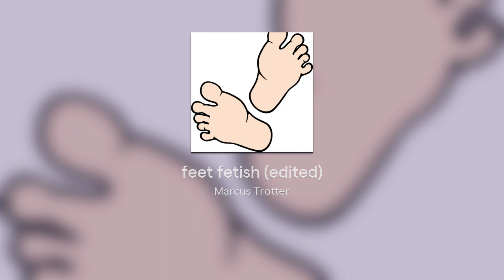feet fetish (edited)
just removed the "A" word lol

PS. here are the lyrics to chorus:

Got you right where you are if you know what I mean got a foot that's smoother than a babies feet can you touch my toe can you touch all 5 if you can baby boy then you can clean all night cause I'm clean to filthy with a scent of stink baby you got my feet, now shut up and lick lick lick lick shut up and lick lick lick lick

sounds exact simpler to Rihanna doesn't it folks, don't worry it's just one silly song and probably won't happen again lol I mean it's not copyright as long as I'm singing it right? and again all credits goes to her from her song "shut up and drive"